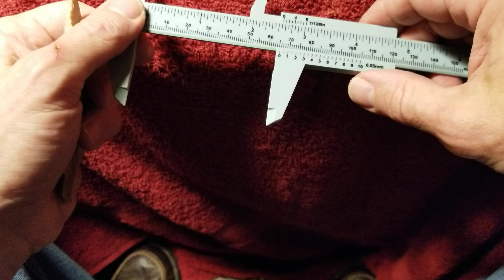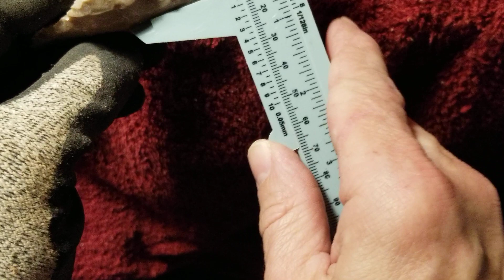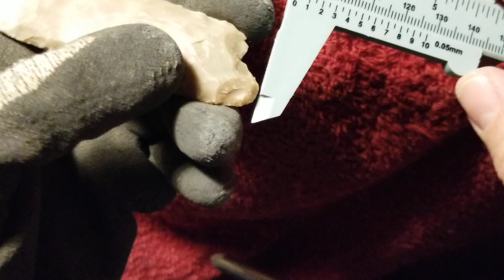1047 - Part 1/2 Flintknapping Three Sided Neolithic Arrowhead